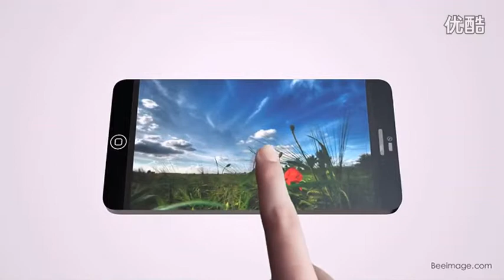apple advertising video